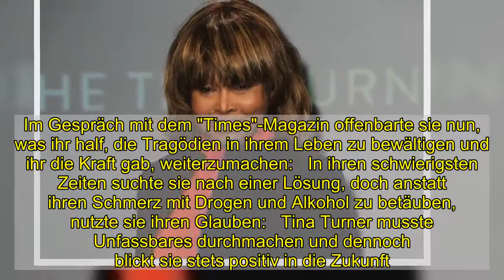Tina Turner: DAS rettete ihr das Leben!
Tina Turner, 81, musste in ihrem Leben schon viele tragische Momente ertragen. Heute erklärt sie, wie sie diese schwierigen Zeiten durchstehen konnte und was ihr dabei die Kraft gab, weiterzumachen und nicht aufzugeben.    Tina Turner gehört unumstritten zu den größten Weltstars unserer Zeit. Doch der Erfolg hat wie oft seine Schattenseiten und die US-Amerikanerin musste auf ihrem Karriereweg viele tragische Zeiten durchstehen. In ihrer Autobiografie "My Love Story", erschienen 2018, offenbarte sie zuvor unbekannte Details über ihr Leben. Unter anderem geht es um ihre Ehe mit Ike Turner. Mit gerade einmal 19 Jahren lernte Tina den jungen Ike Turner kennen. Obwohl sie ihn nicht besonders attraktiv fand, gab sie ihm dennoch 1962 das Ja-Wort.    Doch ihre Ehe glich am wenigsten einer Love Story, sondern war die reinste Hölle für die Sängerin. Gewalt und psychische Qualen fügte Ike seiner Ex-Frau zu. Die von Missbrauch und Angst geprägte Beziehung ließ Tina Turner fünfzehn Jahre über sich ergehen, bis sie schließlich vor ihrem Ex-Mann floh. Nach der Ehe-Hölle hatte sie Schwierigkeiten, sich auf einen neuen Mann einzulassen, bis sie ihren heutigen Ehemann Erwin Bach kennenlernte.  Doch die Tragödien um die Ikone waren damit nicht überwunden. Sie musste wohl das Schwerste durchmachen, was man sich als Mutter vorstellen kann und ihren Sohn Craig beerdigen:    Doch damit nicht genug. 2013 erlitt die Sängerin einen Schlaganfall und 2016 kam die Schocknachricht: Darmkrebs! Ihre Nieren versagten und ihr Leben stand auf Messers Schneide. Die Liebe ihres Lebens, Erwin Bach, schenkte ihr jedoch eine neue Chance und spendete ihr eine seiner Nieren.    Man sagt, ein Mensch kann nur ein gewisses Maß an Trauer aushalten, bis er schließlich daran zerbricht. Tina Turner ist an diesem Punkt in ihrem Leben mehrmals angekommen und dennoch hat sie nie aufgegeben. Im Gespräch mit dem "Times"-Magazin offenbarte sie nun, was ihr half, die Tragödien in ihrem Leben zu bewältigen und ihr die Kraft gab, weiterzumachen:   In ihren schwierigsten Zeiten suchte sie nach einer Lösung, doch anstatt ihren Schmerz mit Drogen und Alkohol zu betäuben, nutzte sie ihren Glauben:   Tina Turner musste Unfassbares durchmachen und dennoch blickt sie stets positiv in die Zukunft. Hut ab!   Hinweis der Redaktion: Dieser Artikel enthält unter anderem   Produkt-Empfehlungen. Bei der Auswahl der   Produkte sind wir frei von der Einflussnahme Dritter.